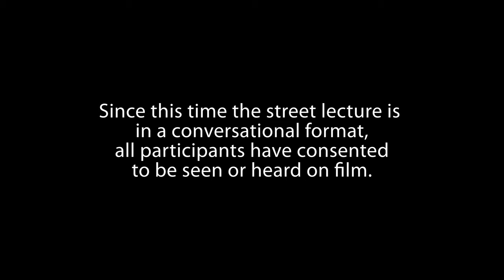Researcher's Desk Street Lecture – how the economy affects the way we think about the environment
Kevin Noone, Professor of Chemical Meteorology at the Department of Environmental Science (ACES) at Stockholm University engages participants in a conversation about how the economy affects the way we think about the environment and climate. This is a street lecture in a conversational format involving youth from Fridays for Future and members of the public.

Mynttorget (next to the Swedish parliament), Stockholm, 3 September 2021